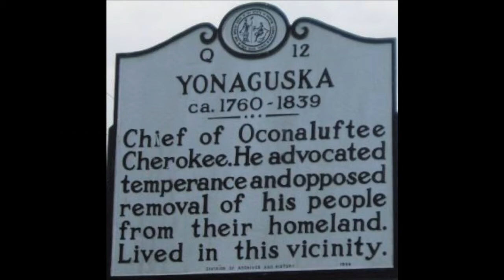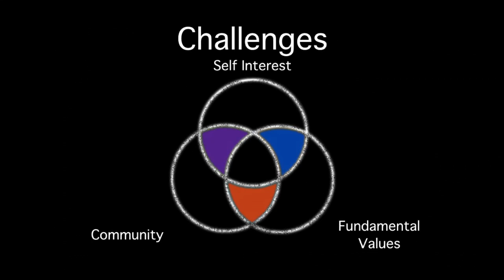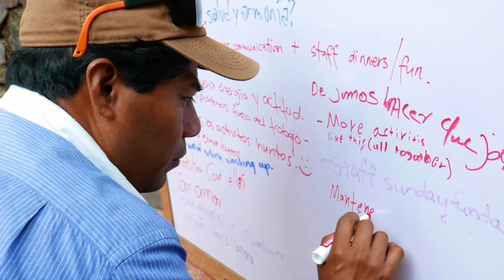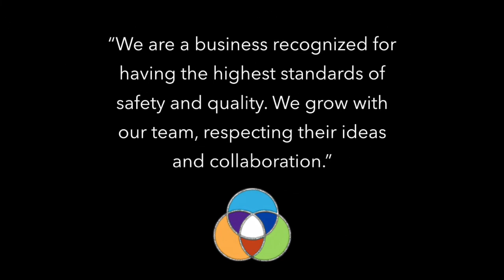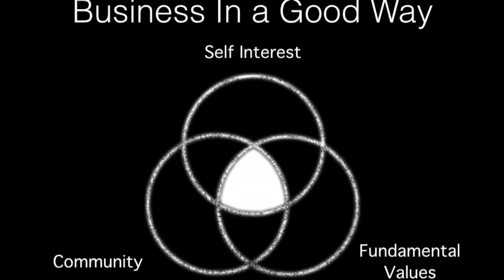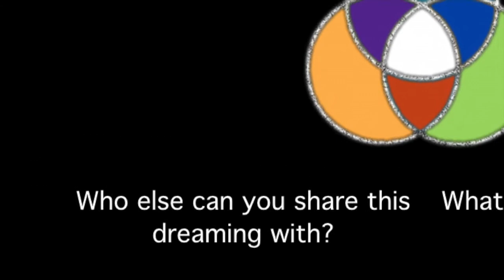Business In a Good Way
Business is the lifeblood of our economy and our best opportunity to create a better world for our children. This translation of a TEDx talk I gave at INCAE in Costa Rica presents a model for creating Business in a Good Way. Explore the importance of ensuring balance between three areas: Self Interest, Community Interest and Core Values.